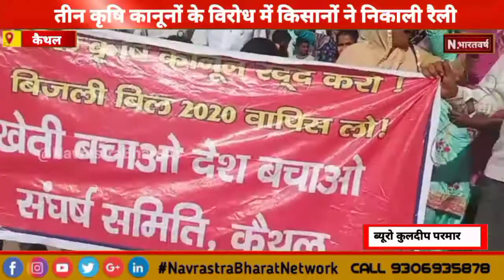जिला कैथल के गांव बालू में किसानों ने कृषि कानूनों के विरोध में रैली | N. BHARATVARSH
जिला कैथल के गांव बालू में किसानों ने कृषि कानूनों के विरोध में रैली